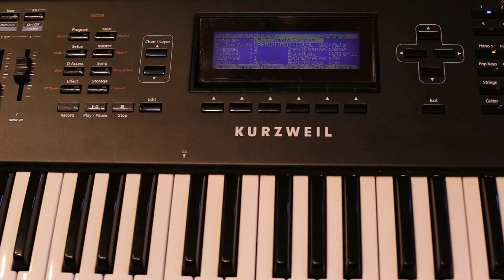Artista Kurzweil - Herbert Medeiros - Tutorial Setup.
Edição do vídeo titorial da Kurzweil com o artista Herbert Medeiros. A Kurzweil é vista como a melhor marca de keyboards do mundo. O artista Herbert Medeiros é produtor musical e um dos mair referênciais músicos da música brasileira.

Edição: Israel Freschi.
Produção Musical: Herbert Medeiros.